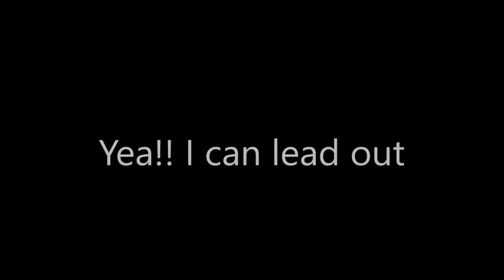Chaos March 13 2016